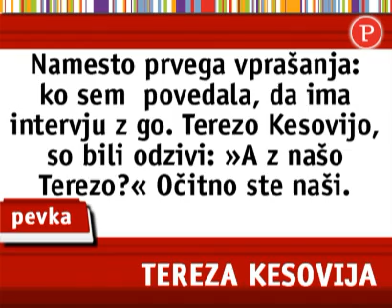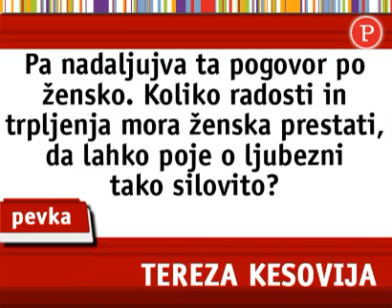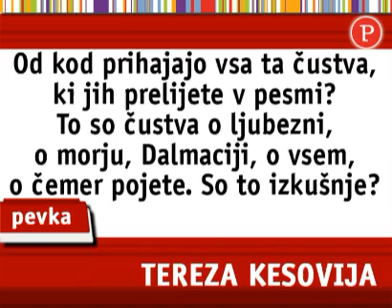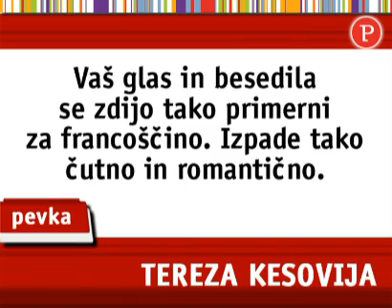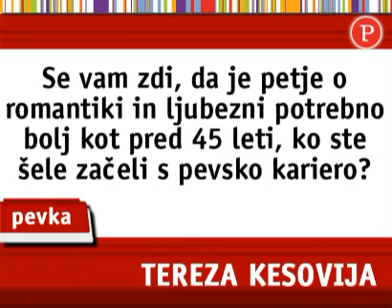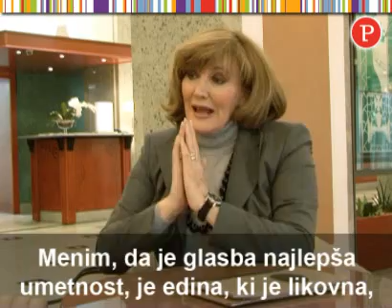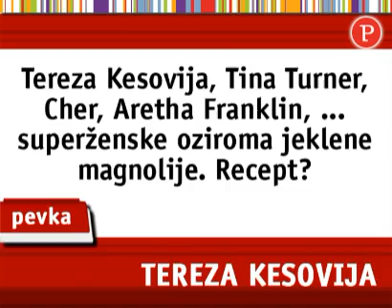Tereza Kesovija - Interview 2009.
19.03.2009. - jedan lijepi intervju za Planet SiOL.net